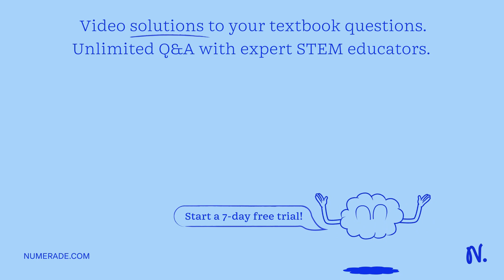Consider two pulses (a wave with only a single peak) traveling towards each other on string: When t…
Consider two pulses (a wave with only a single peak) traveling towards each other on string: When the instant that the peaks of these two pulses cross, the resultant disturbance has a maximum displacement of 3.05 A where A is the amplitude of the first pulse_ What must be the amplitude of the second pulse be? (Here, a positive amplitude represents an upward pulse on the string while a negative amplitude represents a downward or inverted pulse.) Enter answer here